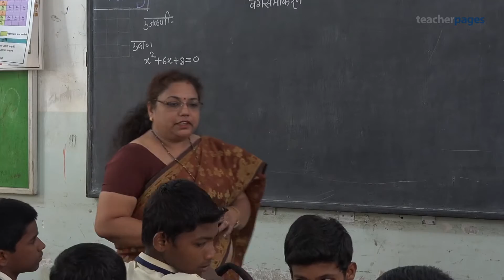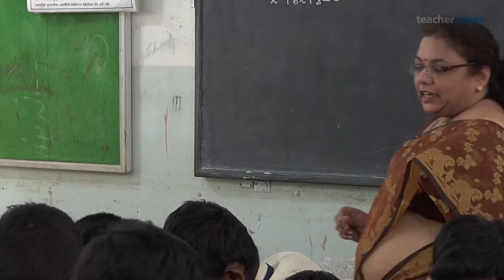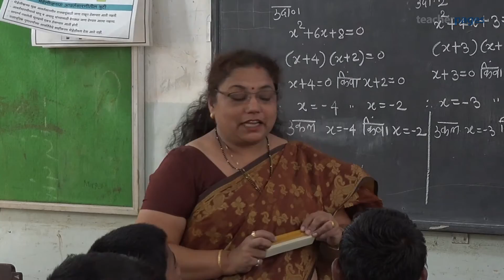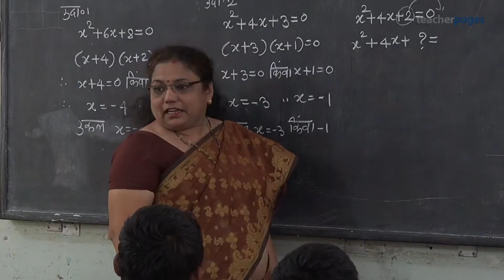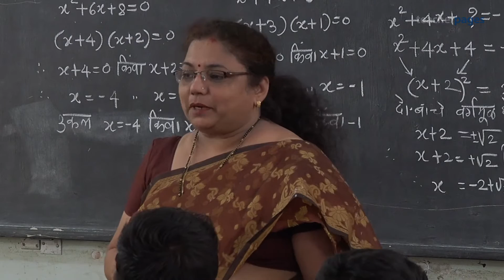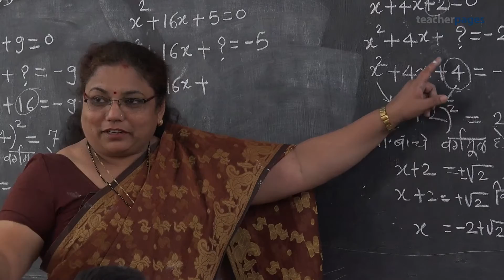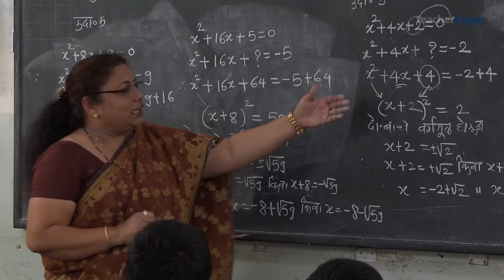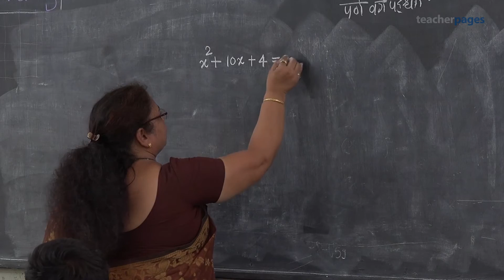USING ALGEBRA TILES FOR COMPLETING THE SQUARE METHOD | अलजेब्रा टाईल्सचा उपयोग करून पूर्णवर्ग पद्धती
Poonam Pandharkame - Mathematics
A. B. Goregaonkar